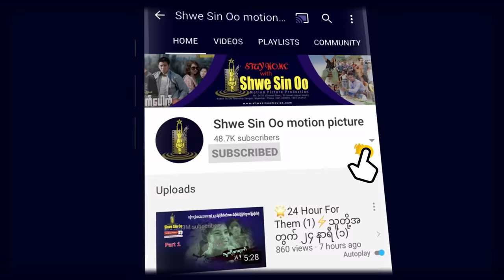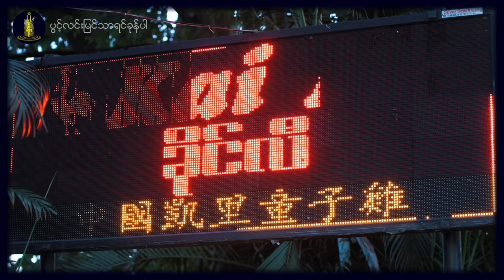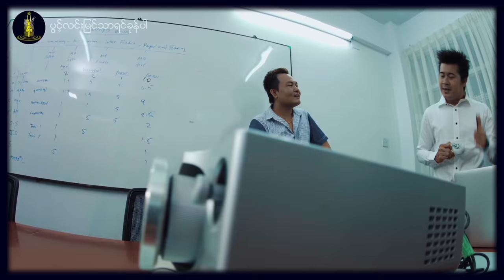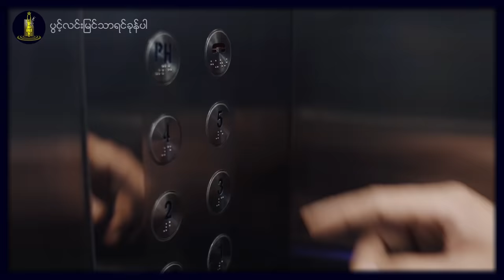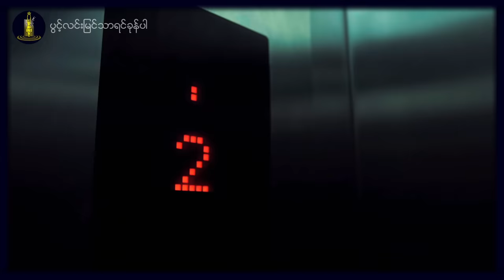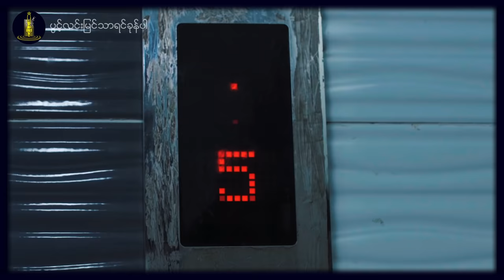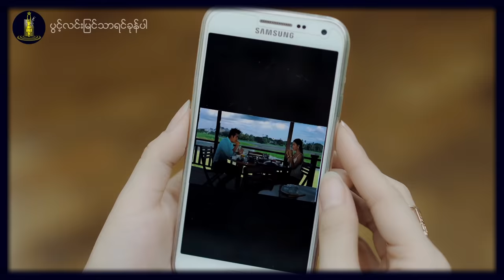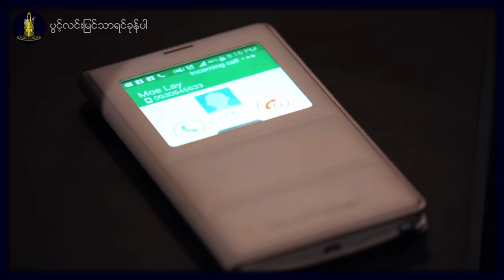ရွှေစင်ဦးရုပ်ရှင် | ပွင့်လင်းမြင်သာရင်ခုန်ပါ | Crush Me! Transparency | မြန်မာဇာတ်ကား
📕၀တ္ထု - ဆုမြတ်မွန်မွန်
📝ဇာတ်ညွှန်း- မိုးနီလွင်
🎬ဒါရိုက်တာ- အောင်ဇော်လင်း
🌟သရုပ်ဆောင်များ- နေတိုး၊ ရွှေမှုံရတီ၊ ရွှေပိုးအိမ်

ယခင် ပထမပိုင်း ဒုတိယပိုင်းခွဲတင်ထားသည်ကို အစမှအဆုံးပေါင်းတင်ပေးလိုက်ပါတယ်။